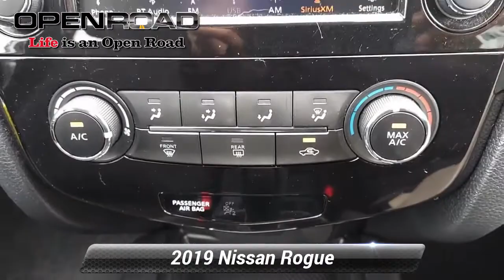Used 2019 Nissan Rogue S, Edison, NJ P1510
842 US Route 1 N

Glacier White exterior and Charcoal interior. PRICE DROP FROM $22,950, PRICED TO MOVE $4,700 below J.D. Power Retail!, FUEL EFFICIENT 32 MPG Hwy/25 MPG City! Bluetooth, iPod/MP3 Input, Back-Up Camera, All Wheel Drive, Satellite Radio.KEY FEATURES INCLUDEAll Wheel Drive, Back-Up Camera, Satellite Radio, iPod/MP3 Input, Bluetooth. Nissan S with Glacier White exterior and Charcoal interior features a 4 Cylinder Engine with 170 HP at 6000 RPM*.VEHICLE REVIEWSEdmunds.com explains "Seventy cubic feet of cargo space helps make the Rogue one of the more versatile small SUVs on the market, while upscale cabin materials give it a classier feel than its price might suggest.".PRICED TO MOVEWas $22,950. This Rogue is priced $4,700 below J.D. Power Retail.Pricing analysis performed on 6/22/2022. Horsepower calculations based on trim engine configuration. Fuel economy calculations based on original manufacturer data for trim engine configuration. Please confirm the accuracy of the included equipment by calling us prior to purchase.

[RLVID:3546:db10d1e4441a804a:4262d2184130a6ac:1]